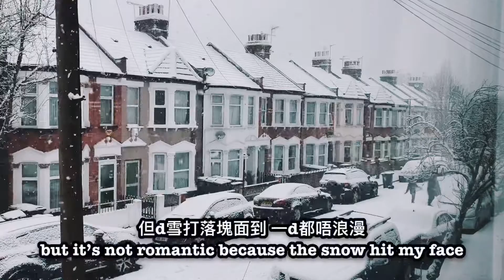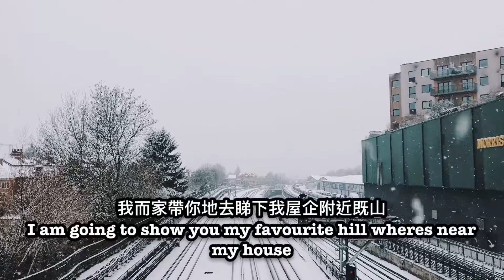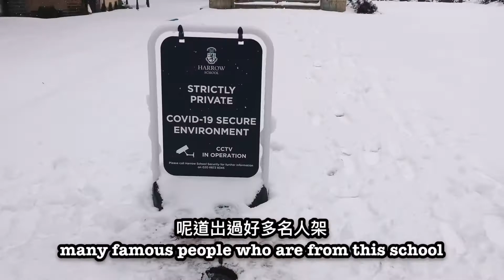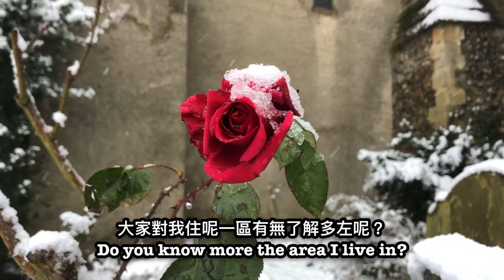倫敦初雪 │ Snowy London │ Harrow School │ Lord Byron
Woke up in a Winter Wonderland